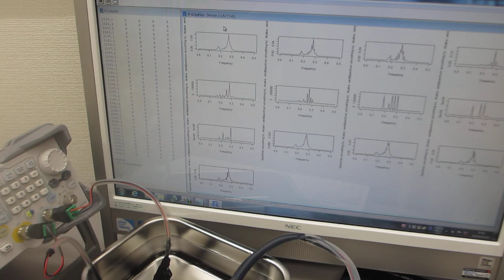超音波発振（スイープ発振、パルス発振）システム